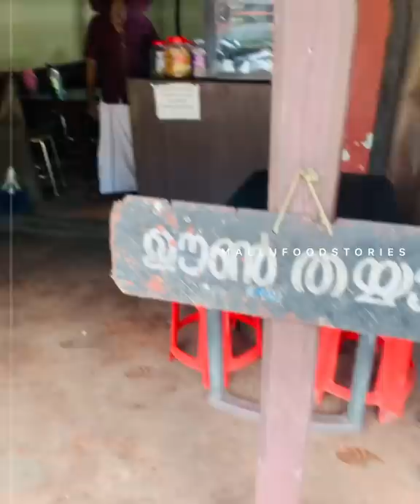🔅ബീഫും മട്ടനും മീൻ പൊരിച്ചതും | 32 വർഷത്തെ പാരമ്പര്യം ഉള്ള നാടൻ ഹോട്ടൽ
Meals - ₹50
Beef -₹60
Mutton-₹100
Nathal -₹50
Meen mutta- 70
Kakka erachi -60

Nithin Hotel,
7th mile,
Near to tilezone
Thaliparamba